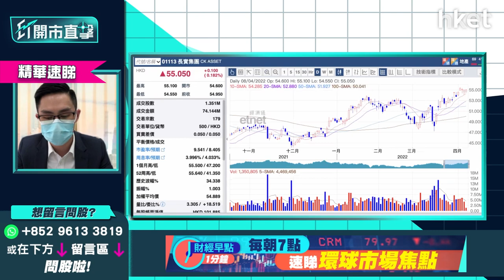【ET開市直擊】（精華）如李家超出任特首 對本地地產股影響多大？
四大地產商新世界發展（00017）行政總裁鄭志剛、恒基地產（00012）主席李家誠、新鴻基地產（00016）主席兼董事總經理郭炳聯，以及長實（01113）、長和（00001）主席李澤鉅上日齊開腔支持李家超參選特首，當中長和主席李澤鉅更將提名李家超參選。如李家超出任特首，對本地地產股影響多大？中薇證券研究部董事黃偉豪（Ravi）為你分析地產股前景策略，立即點擊收看/收聽。

中薇證券研究部董事黃偉豪（Ravi）分析指，供地、推地、樓房供應多少等房地產政策對樓價有影響，但政策對股價影響屬中長綫。無論誰出任特首，短綫都未會太大刺激或衝擊，本地地產股短綫走勢受樓價及供求影響，不過樓價暫時偏硬淨，他亦預料本港跟美國加息的幅度溫和，對樓市未必太大衝擊。

黃偉豪對於本地地產股看法普遍仍正面，指現時估值平、有抗跌力，加上息率不錯，進可攻、退可守，即使美國加息逾2厘，認為地產股息率普遍4至6厘，扣減差距仍有2至3厘，仍是中綫好選擇。

*重溫【ET開市直擊】消費券到手   能否衝起消費股？*